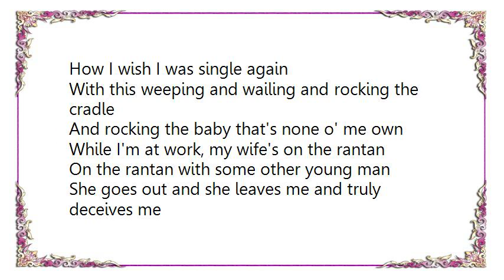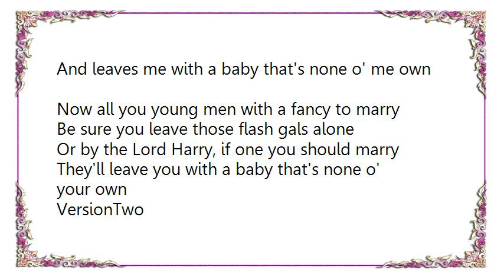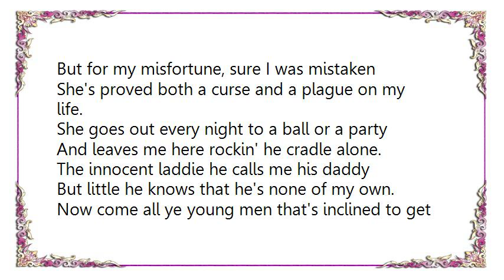Ian Campbell - Rockin' the Cradle Lyrics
[Lyrics Ian Campbell - Rockin' the Cradle]
I am a young man from the town of Kiandra
I married a young woman to comfort my home
She goes out and she leaves me and truly deceives me
She leaves me with a baby that's none o' me own

CHORUS:
Oh dear, I rue the day ever I married
How I wish I was single again
With this weeping and wailing and rocking the cradle
And rocking the baby that's none o' me own

While I'm at work, my wife's on the rantan
On the rantan with some other young man
And leaves me with a baby that's none o' me own

Now all you young men with a fancy to marry
Be sure you leave those flash gals alone
Or by the Lord Harry, if one you should marry
They'll leave you with a baby that's none o' your own

VersionTwo
On a bright summer's evening I chanced to go roving
Down by the clear river I rollicked along.
I heard an old man making sad lamentation;
He was rocking the cradle and the child not his own.

cho: Hi ho, hi ho, my laddie lie aisy
For perhaps your own daddy might never be known.
I'm sitting and sighing and rocking the cradle,
And nursin' the baby that's none of my own.

When first that I married your inconstant mother
I thought myself lucky to be blessed with a wife.
But for my misfortune, sure I was mistaken
She's proved both a curse and a plague on my life.

She goes out every night to a ball or a party
And leaves me here rockin' he cradle alone.
The innocent laddie he calls me his daddy
But little he knows that he's none of my own.

Now come all ye young men that's inclined to get married
Take my advice and let the women alone.
For by the Lord Harry, if ever you marry
They'll leave you with a baby that's none of your own.
(or and swear it's your own.)